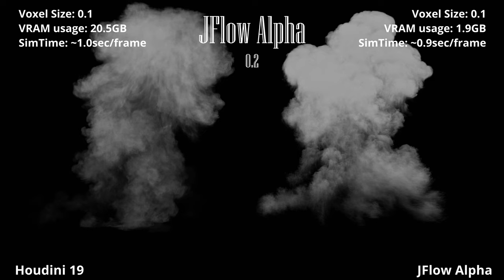JFlow Alpha vs Houdini 19 | test v2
So to make the  comparison more fair I rewrote from the ground the houdini importer into JFlow so I can match them more accurately. Also few internal changes in the simulator.